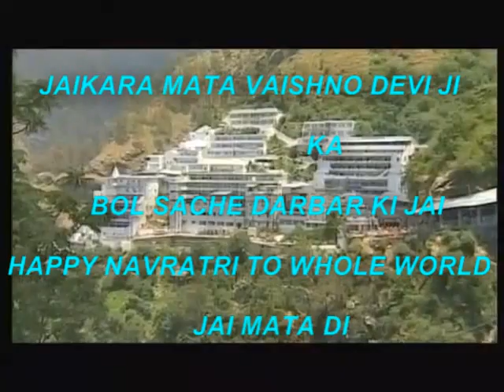HAPPY NAVRATRI- JAGMAG JYOT JALE..Lakhbir Singh Lakha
SHUBH NAVRATRI MAA KE BHAGTO  JAI MATA DI

Sheesh mukut kano mein kundal. another gr8 bhent by Lakha ji